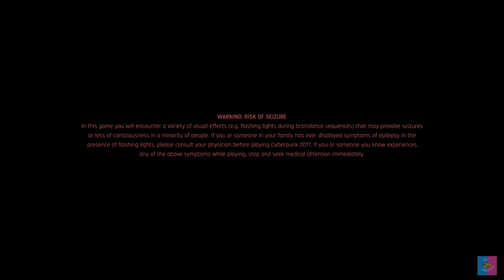KEHIDUPAN MASA DEPAN!! CYBERPUNK 2077 - Intro Gameplay Walkthrough (No Commentary)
CYBERPUNK 2077
Cyberpunk 2077 Recommended Requirements
CPU: Intel Core i7-4790 or AMD Ryzen 3 3200G
RAM: 12 GB
OS: Windows 10 64-bit
VIDEO CARD: NVIDIA GeForce GTX 1060 or AMD Radeon RX 590
PIXEL SHADER: 5.1
VERTEX SHADER: 5.1
FREE DISK SPACE: 70 GB
DEDICATED VIDEO RAM: 6 GB
PC saya di Support oleh :
Mau kenalan ?? Boleh banget...